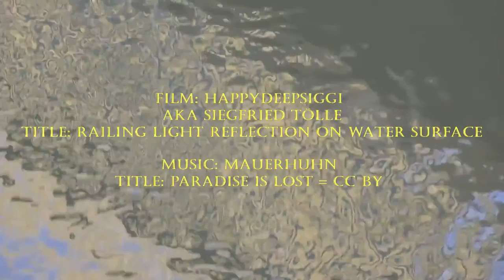Film happydeepsiggi aka Siegfried Tölle Music Mauerhuhn Paradise Is Lost cc by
Film: happydeepsiggi aka Siegfried Tölle
Music: Mauerhuhn "Paradise Is Lost" cc by